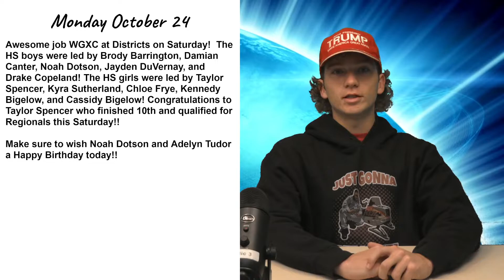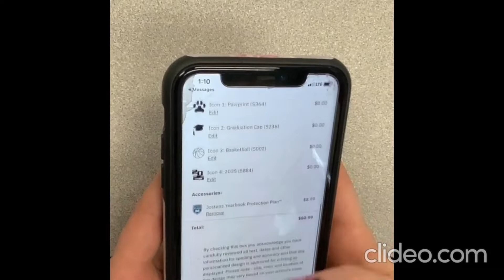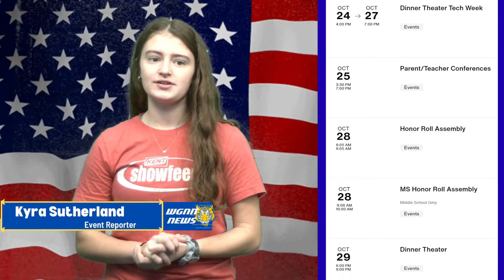WGNN HS Morning Announcements 10.24.2022